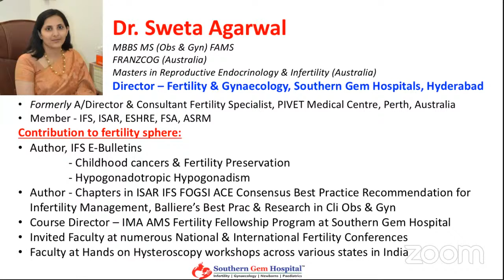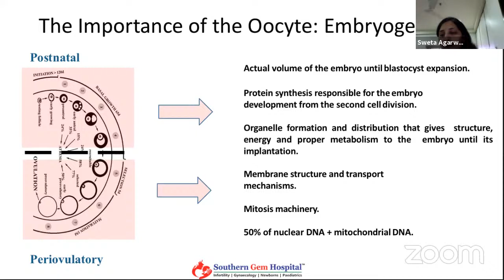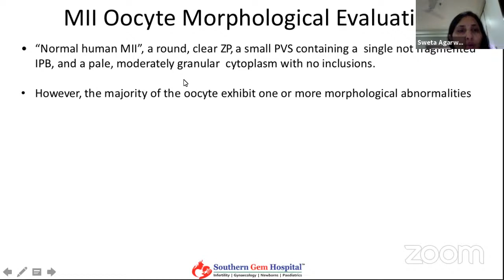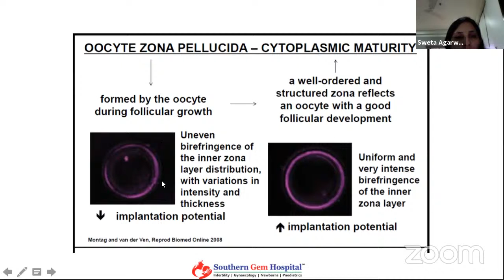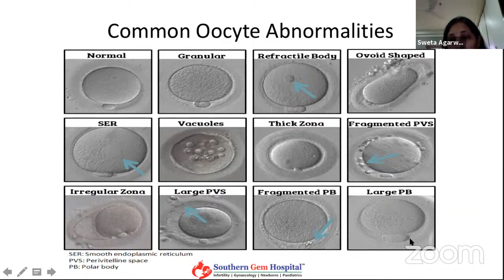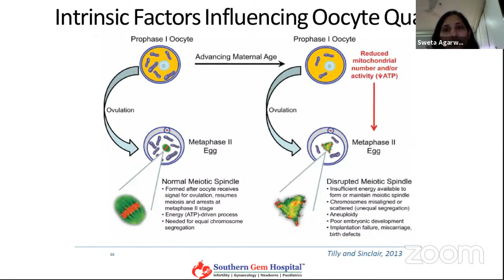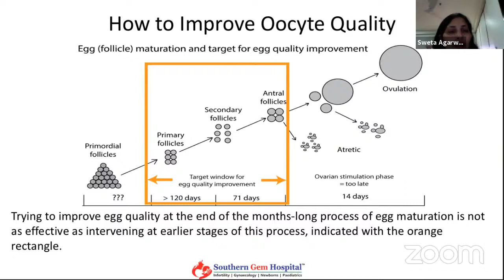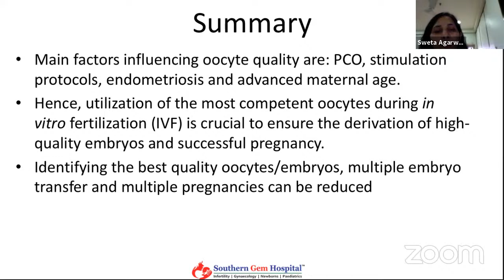Oocyte Quality & its importance